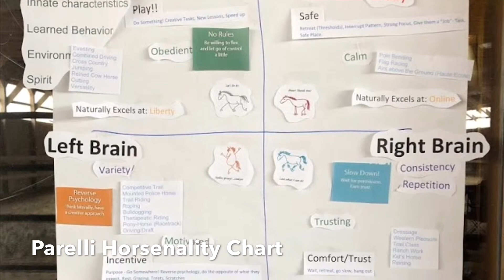March 2019 Savvy Club Mini Clinic